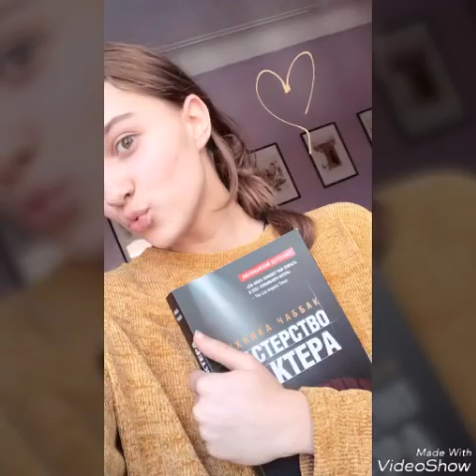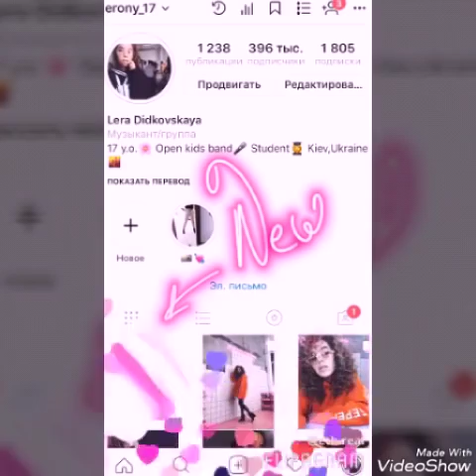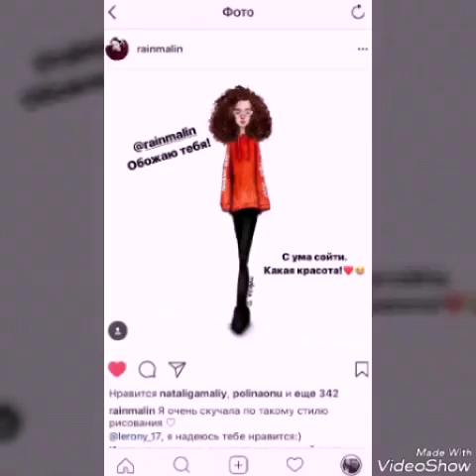BASHKA KIDS AWARDS 2018